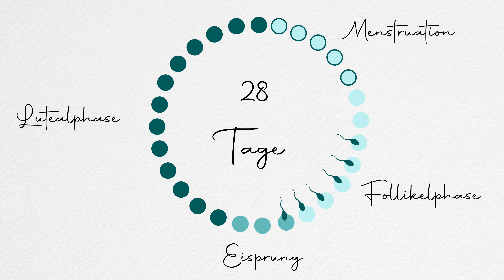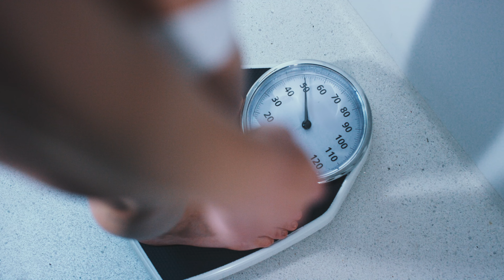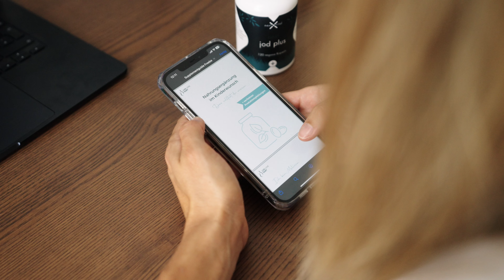12 Tricks um schneller schwanger zu werden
👶 Endlich Schwanger - Dein Guide für die ersten 12 Wochen bis zur Stillzeit

🔍 Finde heraus, ob du einen Mangel hast - Spare 10% mit dem Code: livelovebaby

💪 Bio Whey Protein Pulver - nutze ich jeden Tag als Eiweißquelle. Spare 10% mit dem Code: livelovebaby

⚠️ Wichtige Hinweise:
🍀 Nahrungsergänzungsmittel sind eine Ergänzung und sollten individuell eingesetzt werden. Sie ersetzen keine ausgewogene Ernährung oder gesunde Lebensweise.
🧘‍♀️ Jede Anwendung, Therapie, Applikation oder Dosierung erfolgt auf eigene Verantwortung.
🤔 Bei Fragen oder Zweifeln ist immer ein Arzt zu Rate zu ziehen.

"live love baby" übernimmt jedoch keine Gewähr für die Richtigkeit, Vollständigkeit und Aktualität der bereitgestellten Inhalte. Die Nutzung der Inhalte erfolgt auf eigene Gefahr des Zuschauers. Die verfügbar gemachten Inhalte und Informationen dienen nur Informations- und Lernzwecken. "live love baby" erstellt keine Diagnosen und erteilt ausdrücklich keine Ratschläge oder Empfehlungen hinsichtlich der Therapie konkreter Erkrankungen. Der Inhalt ist nicht geeignet zur Behandlung von realen Fällen und ersetzt keinesfalls einen Arztbesuch. Für etwaige Angaben über Verfahrensweisen, Anwendungen, Applikationsformen und Dosierungen wird von "live love baby" keine Gewähr übernommen. Jede Anwendung, Therapie, Applikation oder Dosierung erfolgt auf eigene Gefahr des Zuschauers. Alle Informationen sind nicht als Ersatz für eine persönliche und professionelle Beratung oder Behandlung durch ausgebildete und anerkannte Fachleute anzusehen.